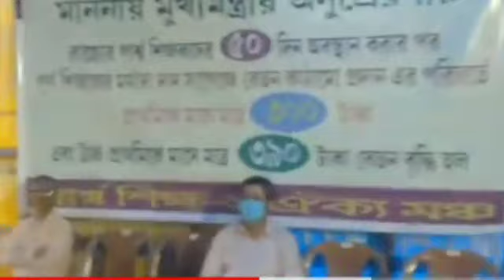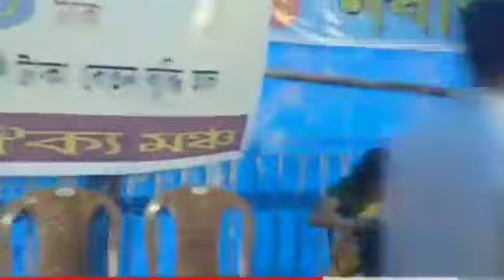খেলা ঘুরেছে বিকাশভবনের ফোন পার্শ্বশিক্ষক নেতৃত্বকে l বেতন কাঠামোর আলোচনা শিক্ষকদের l parateacher l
parateacher  news  ll parateacher  latest  news ll parateacher  pay structure ll
westbengal contractual employees  latest news ll
contractual  employees latest update ll
contractual employee update ll
firhad hakim latest update ll

keywords-
parateacher
parateacher news

 পার্শ্বশিক্ষকদের বেতন কাঠামো সংক্রান্ত আপডেট
পার্শ্ব শিক্ষকদের বেতন কাঠামো